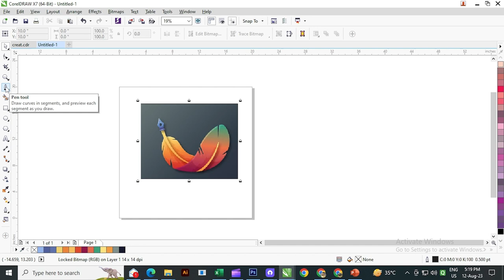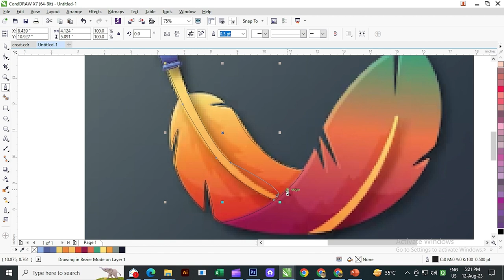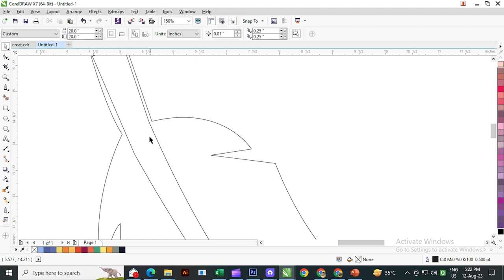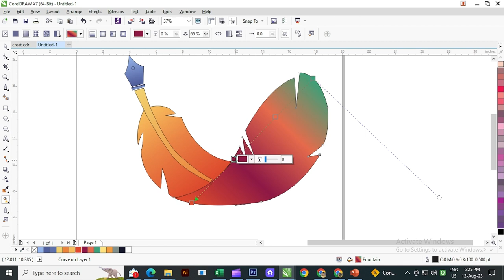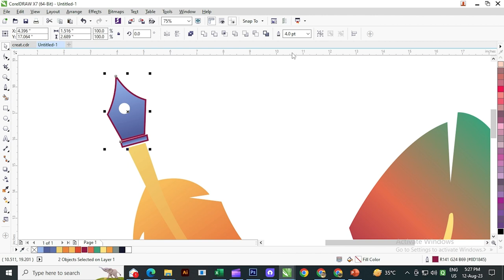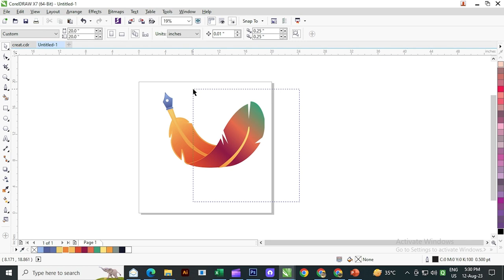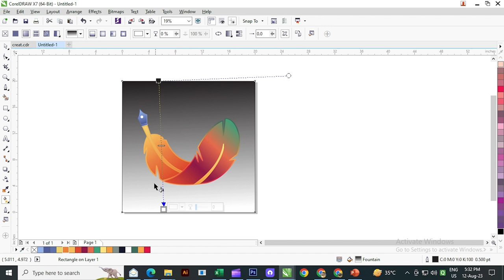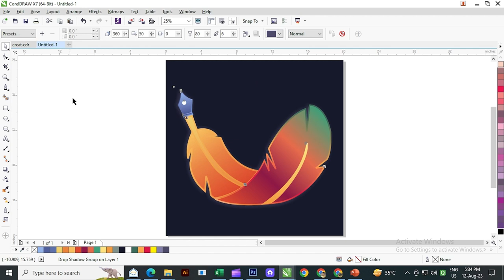How to Make Quill Pen Design in CorelDraw Tutorial 💥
In today's tutorial, In this video, I’m going to show you how to create this Quill Pen Design in CorelDraw. These are very easy and simple steps, just like the previous videos where everything is easy to follow even for a beginner.

Keep Supporting me so I Can Continue to provide you free content each day!! 😊🥰